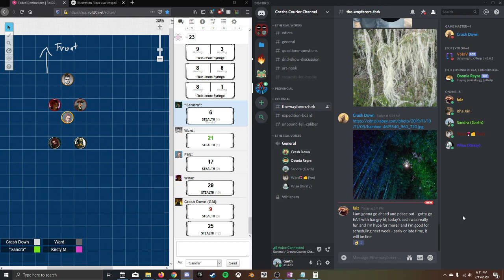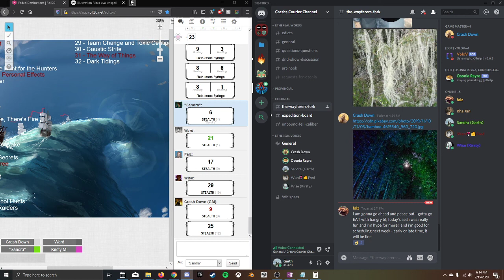February 15th, Part 10 [Dark Tidings]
And off we go on another suicide mission.